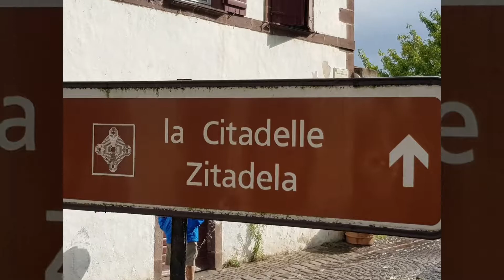Day 0 in Saint Jean pied de port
Saint jean under the rain followed by a sunny afternoon